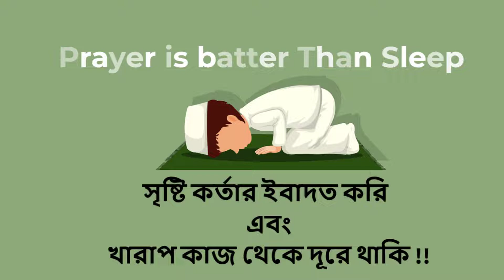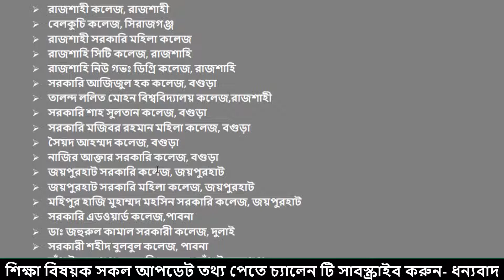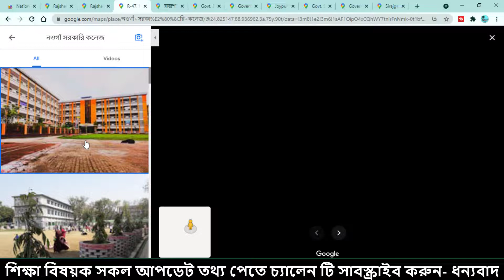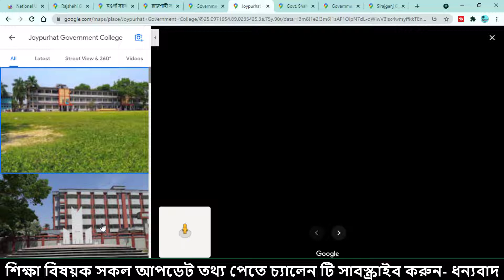জাতীয় বিশ্ববিদ্যালয়ের অধীনে রাজশাহী বিভাগের সেরা কলেজ | National University Rajshahi college list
Video :  nu.ac.bd.com
              google map

National University Rajshahi College Name,
জাতীয় বিশ্ববিদ্যালয়ের অধীনে রাজশাহী বিভাগের সেরা কলেজ,
national university,
জাতীয় বিশ্ববিদ্যালয়,
rajshahi college,
nu rajshahi college,
rajshahi college list,
rajshahi college address,
rajshahi college honours admission 2020-21,
rajshahi city college honours admission,
rajshahi city college location,
rajshahi college admission 2020-21,
bogra honours college,
রাজশাহী কলেজে অনার্স ভর্তির যোগ্যতা ২০২১,
national university update news,
রাজশাহী সিটি কলেজে অনার্স,
বগুড়া অনার্স কলেজ নাম,
বগুড়া আজিজুল হক সরকারি কলেজ